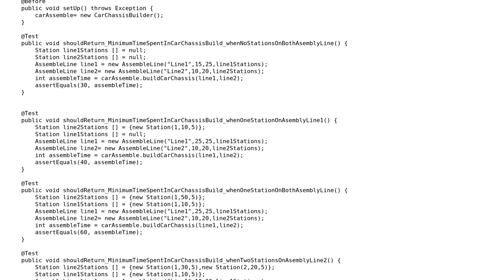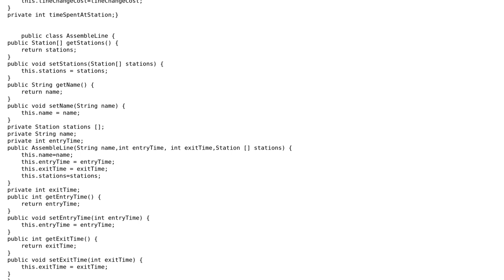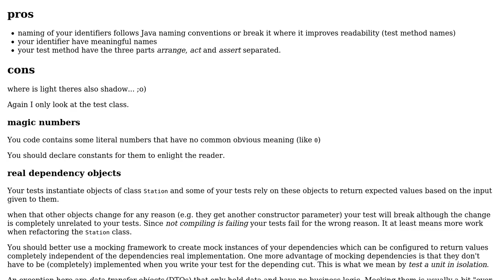Code Review: Assembly Line Scheduling challenge, solved using TDD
With thanks & praise to God, and with thanks to the many people who have made this project possible! | Content (except music & images) licensed under CC BY-SA | Music | Images & others | With thanks to user Timothy Truckle user Sarang Shinde and the Stack Exchange Network Trademarks are property of their respective owners. You are responsible for your own actions.